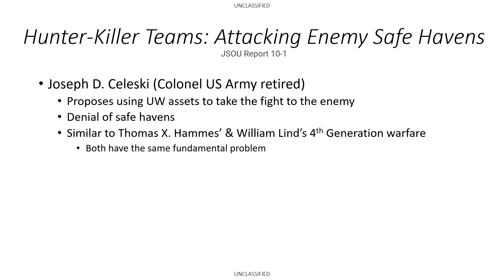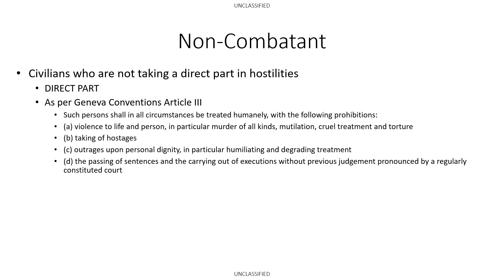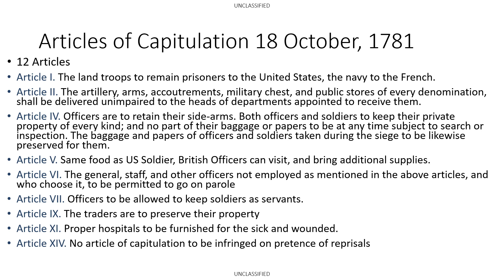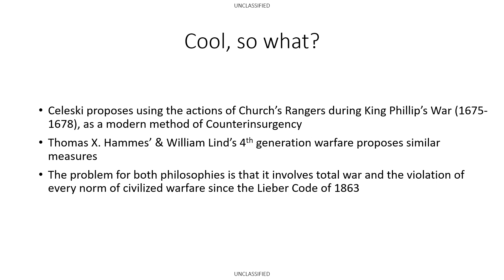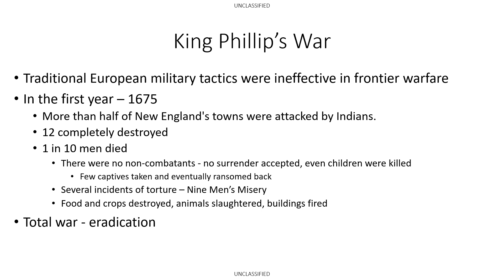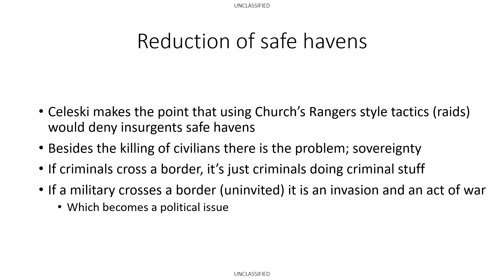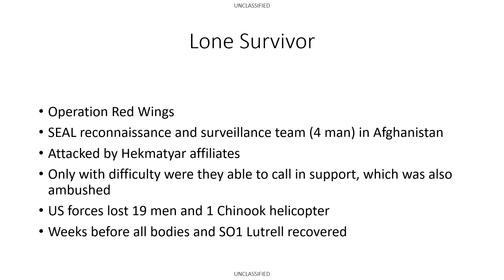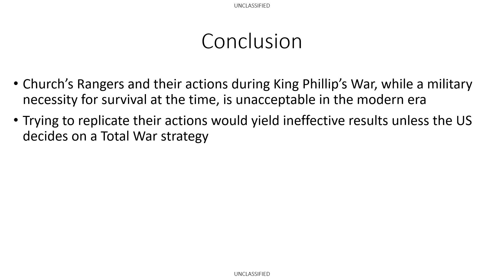Civil Affairs Episode 17 Why total war is not an option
A rebuttal to the article "Hunter-Killer Teams: Attacking Enemy Safe Havens" by Colonel (ret) Joseph D. Celeski in JSOU Report 10-1.
War is just a political fight with violence and as such there are rules.
Ability and political will are not the same thing.